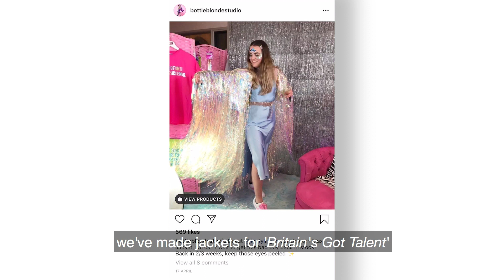Chloe Hollingsworth, Bottle Blonde Studios, Fashion Alumna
BA Fashion graduate, Chloe Hollingsworth has set up her own business, supplying to many well known fashion outlets. Find out more.